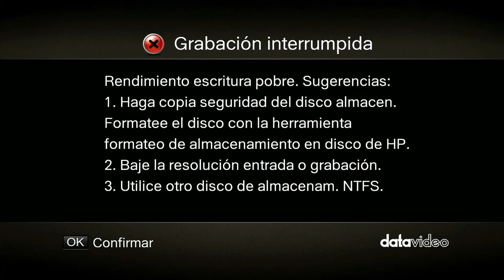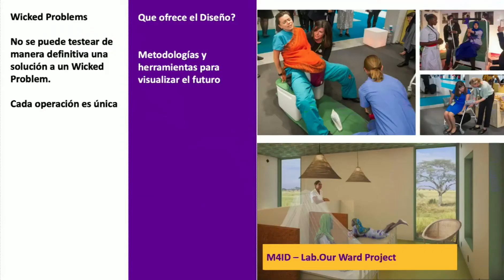El negocio del Diseño para el Impacto Social - Veronica Blugermann